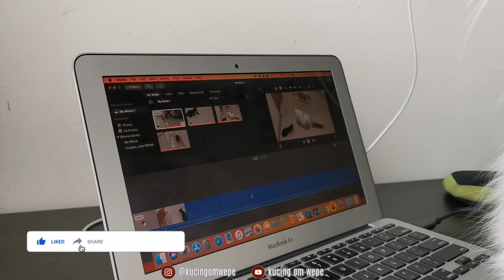Kucing Abis Main Di Luar Pulangnya Kocar Kacir Ambyar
Kucing Om Wepe adalah channel yang berisi segala hal ringan tentang kucing, kelakuan, dan permainan yang menghibur.

Info Belanja
Kowe di Tokopedia